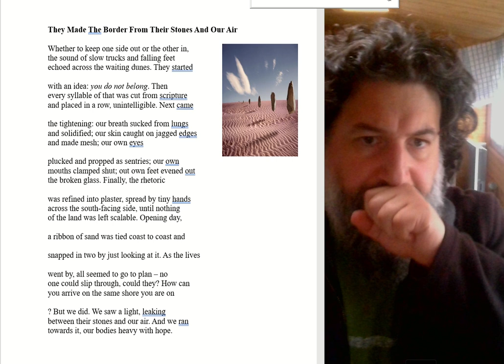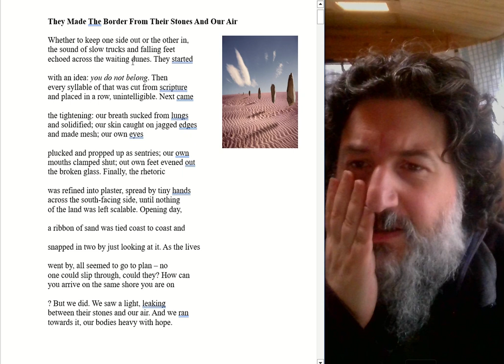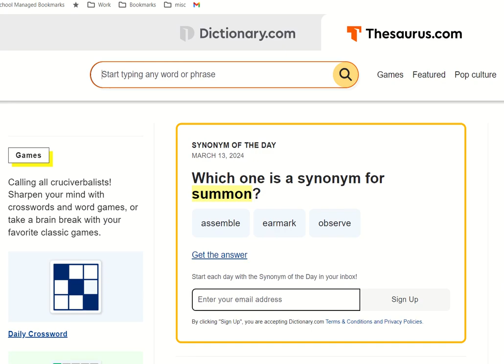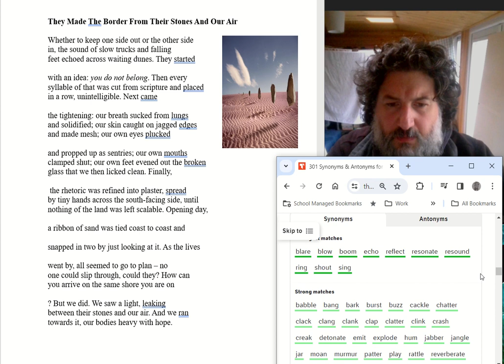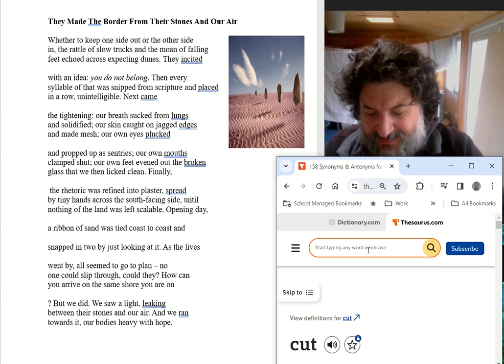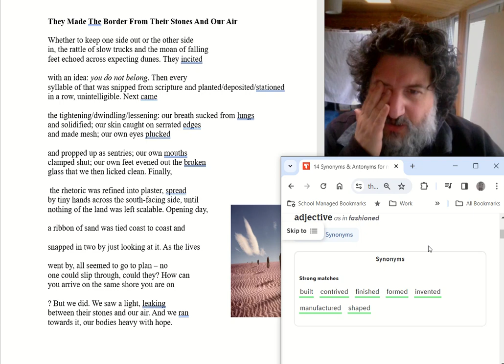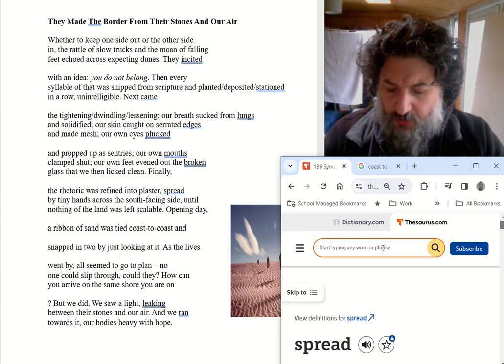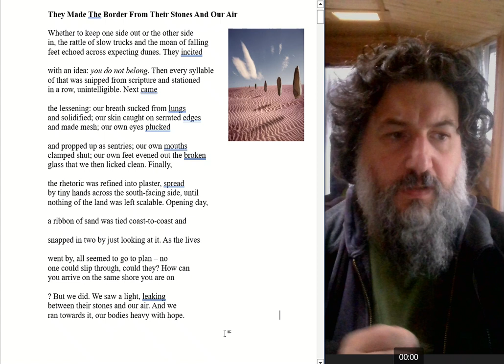Part 7 Luigi Coppola Ekphrastic Writing Mar 2024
Luigi Coppola is a poet, teacher and avid rum and coke drinker. Selected for Southbank Centre’s New Poets Collective 2023-24, Poetry Archive Worldview winner’s list, Bridport Prize shortlist, Ledbury and National Poetry Competition longlist, he is published widely in print/online and also produces and performs music as ‘The Only Emperor’